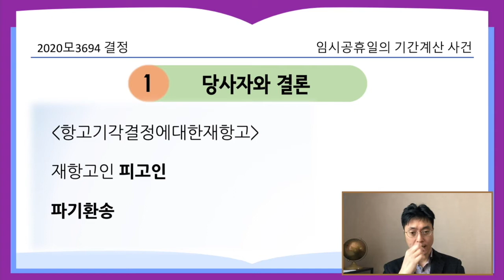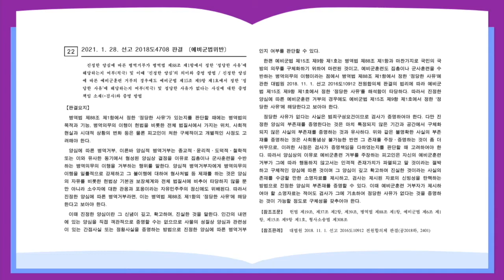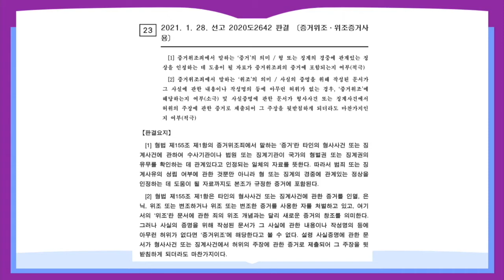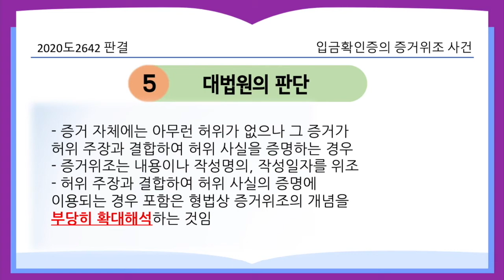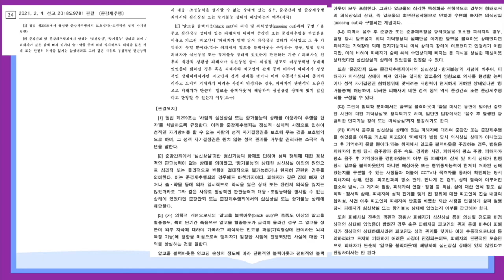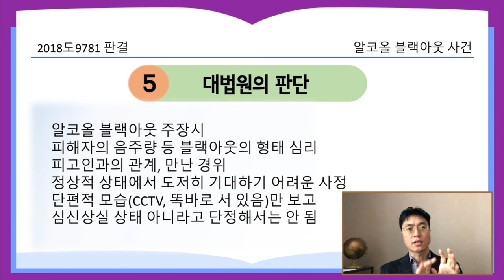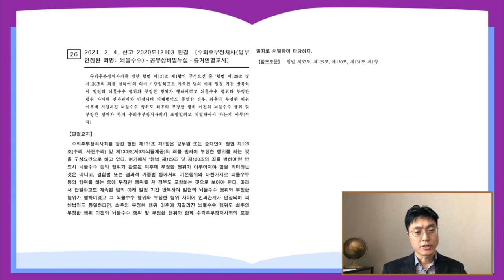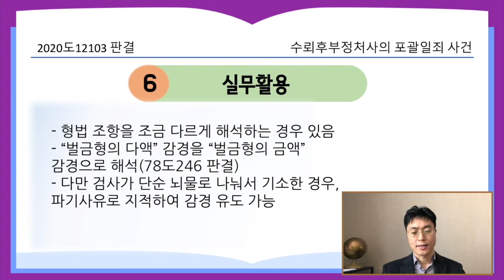[21.3.15.자 판례공보] 형사 종합본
21.3.15.자 판례공보 형사 종합본입니다.

임시공휴일의 기간계산 사건 (2020모3694 )
예비군훈련의 병역거부 사건 (2018도4708)
입금확인증의 증거위조 사건 (2020도2642)
알코올 블랙아웃 사건 (2018도9781)
수뢰후부정처사의 포괄일죄 사건 (2020도12103)